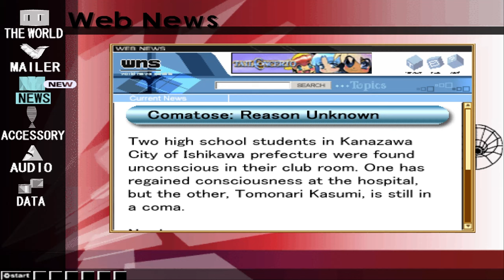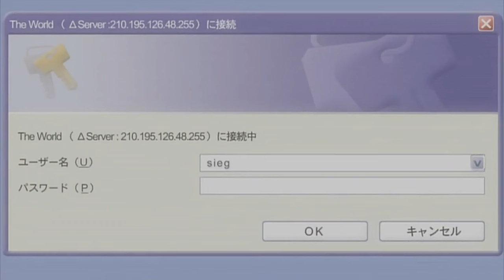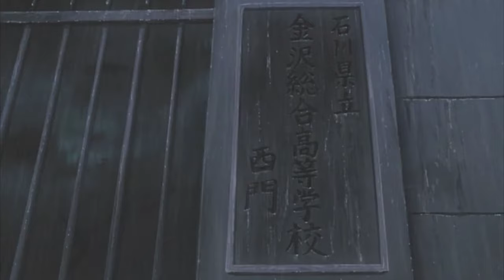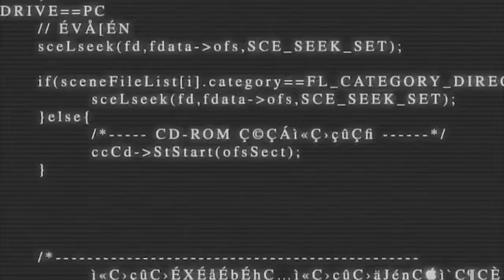Dot Hack//Liminality: The Case of Mai Minase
.hack//Liminality anime which was a DVD included with the game .hack//Infection follows Mai Minase, a girl who was playing the MMORPG "The World" and fall unconscious while playing. She tries to uncover the clues to why she was able to wake up while others are still in a coma. Joining her are former lead programmer for "The World" Junichiro Tokuoka and friend Tomonari Kasumi.